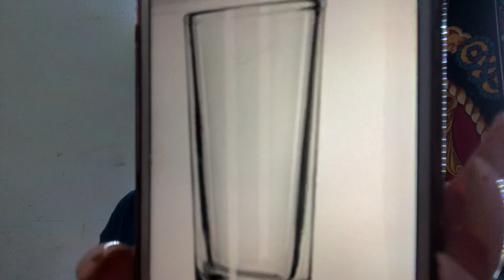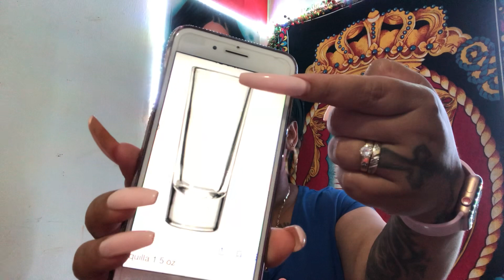Receta natural para los quistes y miomas ovarios poliquisticos eliminarlo a muchas personas !!!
Receta natural para los quistes y miomas que ayudado a eliminarlo a muchas personas explicó!!!